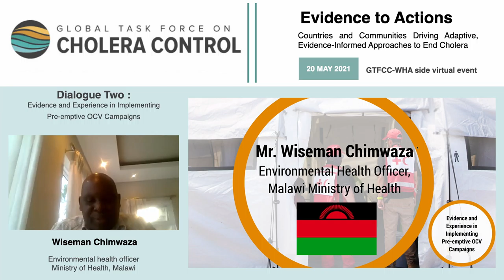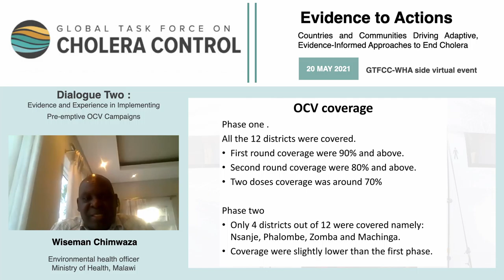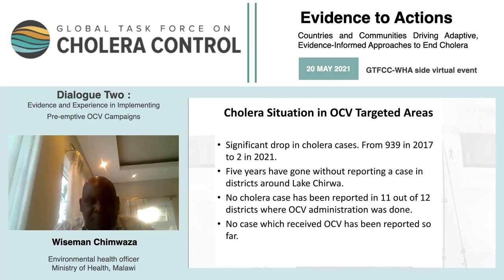M Wiseman Chimwaza